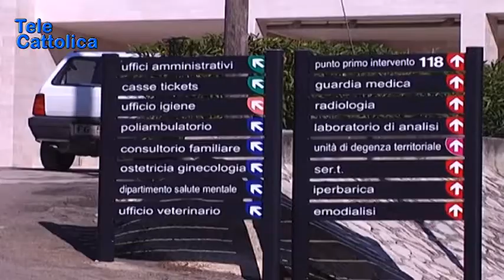Serv. no ai tagli per chi vuole curarsi fuori regione 30 05 2018 - TG Telecattolica